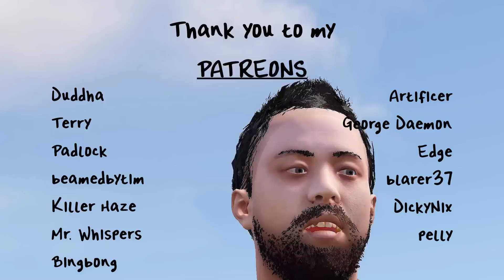Trolling SALTY Rust Duos Until They Just Give Up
I GET THE LOOT! IT IS MINE! ALL MINE!

I got off the server a little later than I wanted. I tried donating my loot to a group but they seemingly did not want it...

TikTok ~ (YES THERE IS NOTHING POSTED YET - THIS IS JUST GOING TO BE REUPLOADED MOMENTS FROM MY VIDEOS THAT I WILL BE POSTING HERE. I AM JUST CLAIMING  THIS IS ACTUALLY ME & MY ACCOUNT)